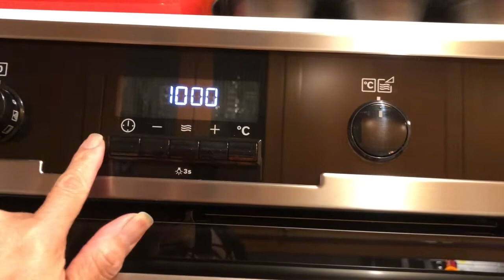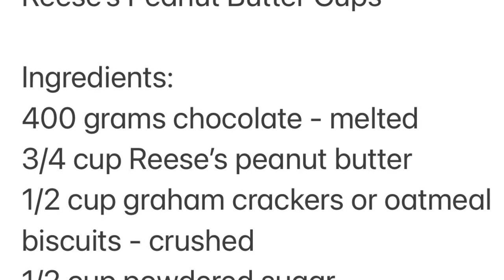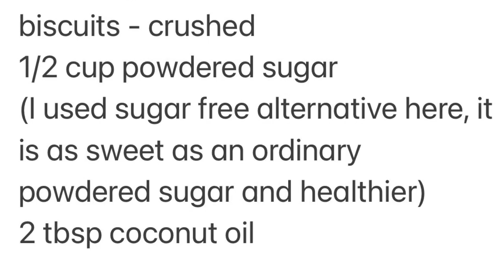Homemade Reese’s Peanut Butter Cups | How to make Reese’s Peanut Butter Cups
This homemade Reese’s PeanutButterCups recipe will satisfy your peanut butter cravings in a sweeter and healthier way, and they taste just like the real thing!

And put on your notification, so you will be notified every time I upload a new video.